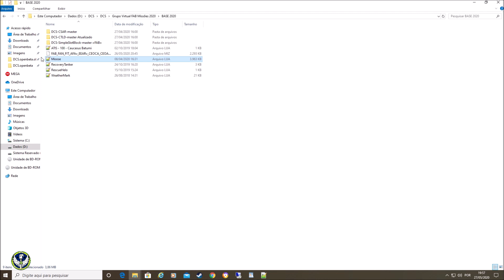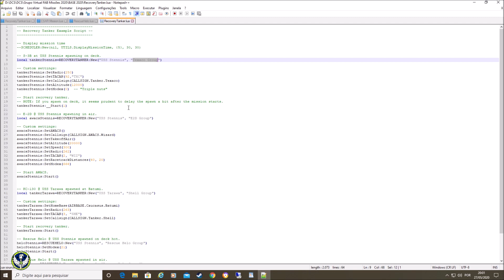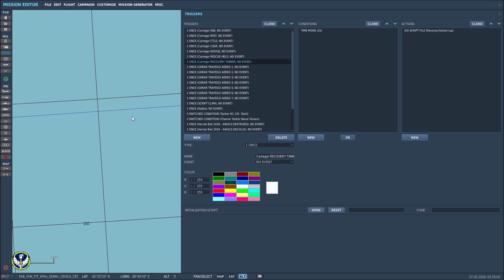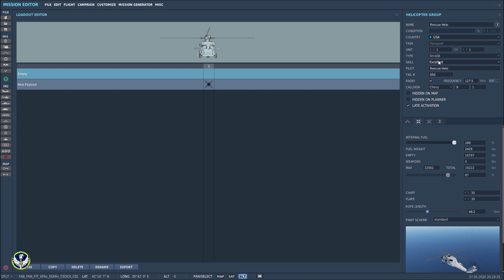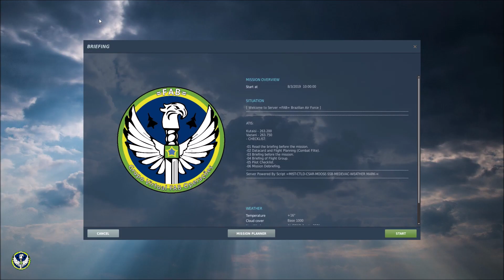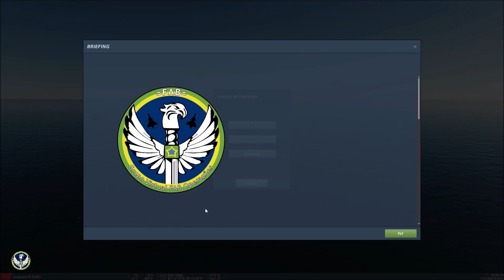=FAB= Helicóptero de Resgate e Tanker (Carrier) + Missão Base 2020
Nela já tem todos os scripts necessários para fazer o helicóptero e tanker funcionar. OBS: É necessário o MB-339 pra abrir a missão, o link dele é o link abaixo: